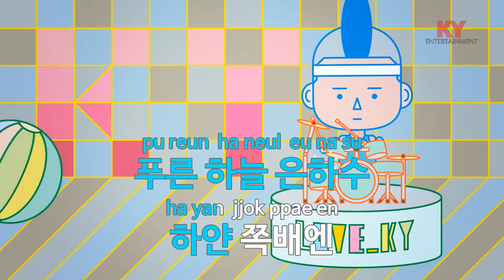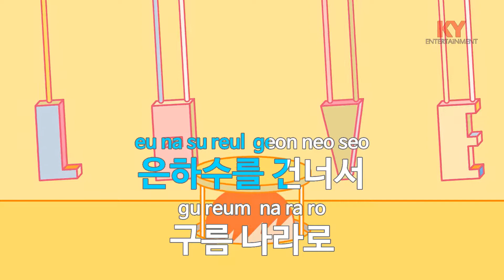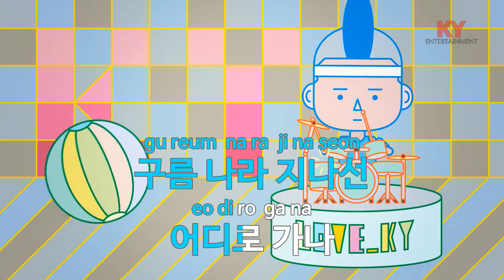[KY 금영노래방] 반달 - 동요 (KY.60129) / KY Karaoke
★ 곡 정보 ★
번호 : 60129
제목 : 반달
가수 : 동요
작사 : 윤극영
작곡 : 윤극영

Copyrightⓒkeumyoung